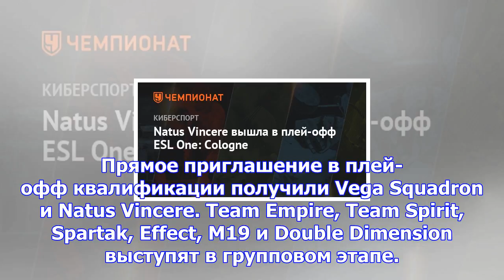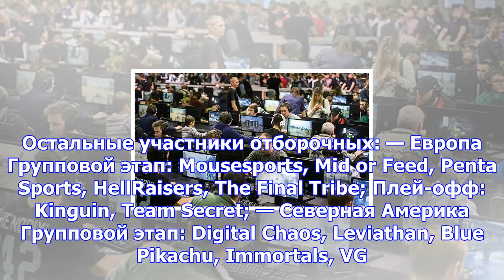Natus vincere выступит в плей-офф galaxy battles ii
Организаторы турнира Galaxy Battles II по Dota 2 объявили формат проведения, расписание и состав уча...